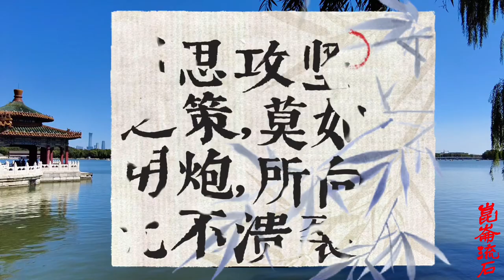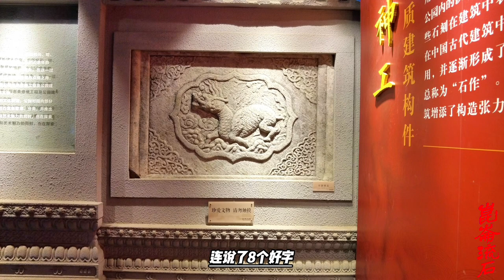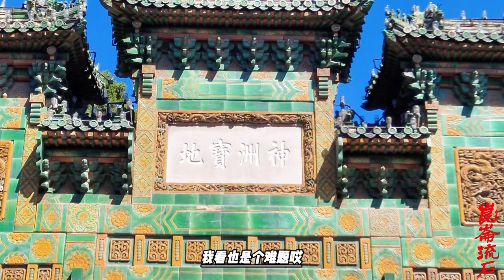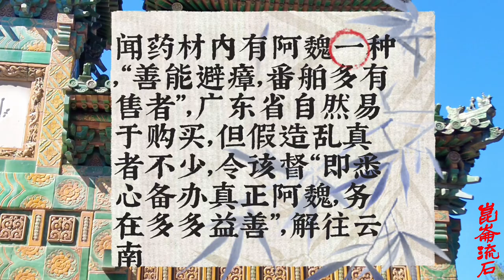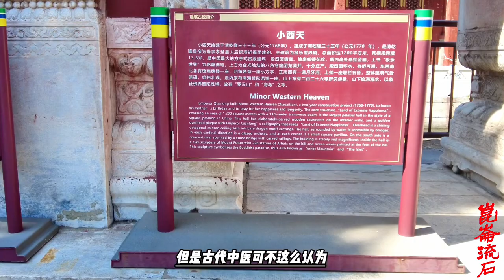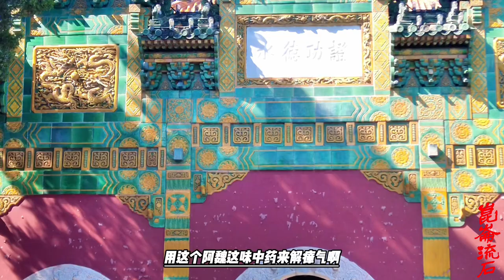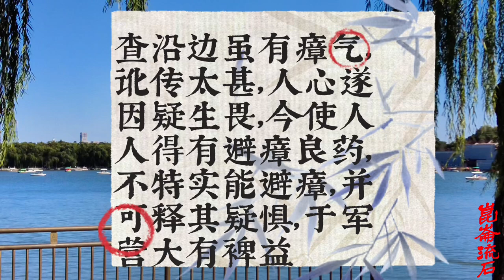瘟疫木栅城是缅甸的杀手锏，被乾隆一一化解，胜利真的要来了么？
乾隆帝因前征官兵多受瘴害，染病者多，于三十四年正月十三日谕两广总督：闻药材内有阿魏一种，“善能避瘴，番舶多有售者”，广东省自然易于购买，但假造乱真者不少，令该督“即悉心备办真正阿魏，务在多多益善”，解往云南。［9］过了五个月，大学士、经略傅恒上奏说：广东已办送阿魏三千斤，统计兵数，概行散给。“查沿边虽有瘴气，讹传太甚，人心遂因疑生畏，今使人人得有避瘴良药，不特实能避瘴，并可释其疑惧，于军营大有裨益”。［10］
　　乾隆帝知道明瑞进攻时，缅兵“寨栅俱用湿木排列，人力骤难摧陷”，很早就谕令多铸大炮。他说：“寨栅俱用湿木排列，人力骤难摧陷”。现在军行所带，谅不过子母等炮，其力量未必能如“大炮之得济”